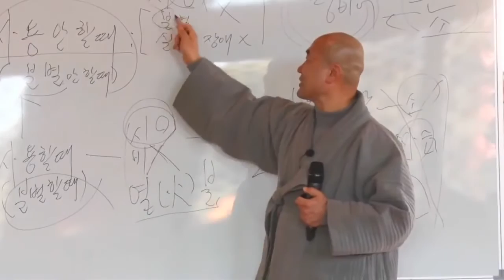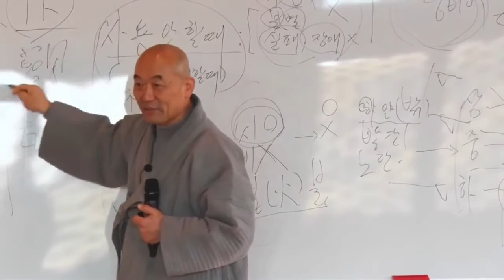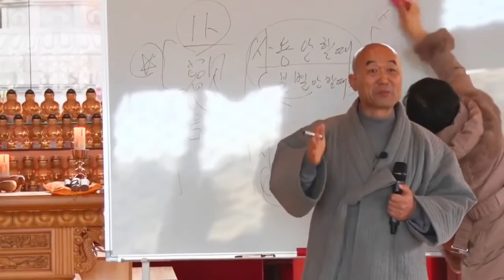[성담] «신뢰반 23강» 흰 소를 만나는 방법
대구 동화 사초청 법화경 대설법(제3회) 중
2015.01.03